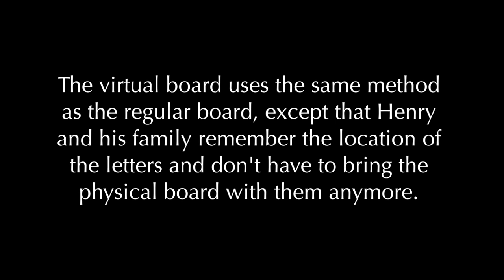KCRW Strangers Episode: "Henry and Jane" - Virtual Board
Henry and Jane use a plexiglass letter-board to communicate, and they've gotten so good they can read from the letter-board even when they put down the actual board and do "virtual board."

Created for KCRW Strangers by Lea Thau

Production thanks to:
The Megapixel

Cinematography: Julian Bendana, Raphael Blanco, Ross Rybalov
Editing: Ross Rybalov

Special thanks to the Evans family for everything.